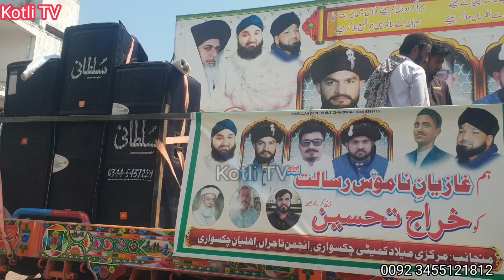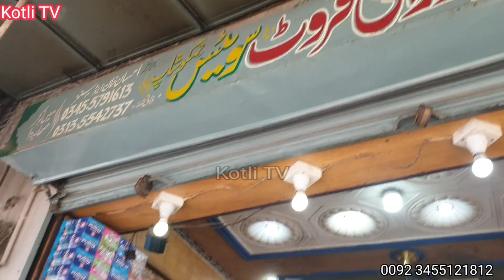Chaksawari Dadyal Mirpur || چکسواری میں آج اتنی عوام کیوں جمع تھی|| Junaid Hashmi explained